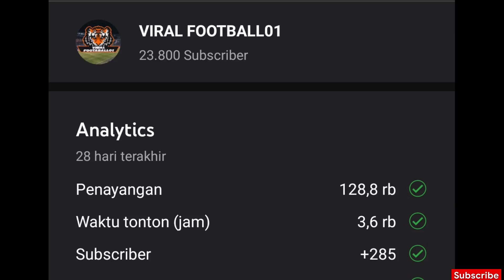Berita Persija 📰 Resmi Batal, Suporter Muak Dengan Liga 1.